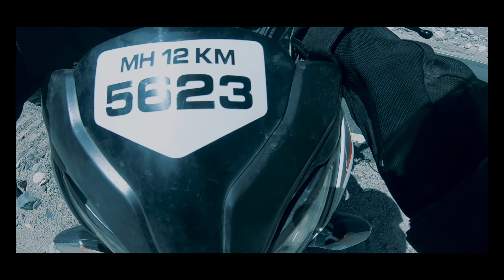Finally Reached Pangong Tso( Lake) || Ladkah Series || Ep.10 || Part 2 || Ladakh Circuit Ride❄️☃️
Diskit to Pangong Lake.
228 KM Single Trip.

Distance:
Leh to Khardung La  40 KM.
Leh to Diskit 115 KM.

Stay: (Leh)
The Gurgu Homestay
Address: Tukcha Main Rd, Leh, Ladakh 194101

Burma guest house Nubra (Diskit)
Spare Diskit Numpa /Nubra valley, Ladakh 194401

Estimated Stay and Food Cost: (At Leh)
Rent: 1500 for  Room ( Rs.300 for extra bed ) Per Day
Lunch or Dinner Per Person (Veg/Non-Veg) - 300 Rs.
Breakfast Per Person - 150-200 Rs.

Near By Place in Diskit.
Diskit Monastery.
Maitreya Buddha, Disket.
Side Scenery

Bike : Bajaj Pulser NS200 BS3-2013

Camera Gears:
Samsung M51
Yantralay Mounts For GoPro
Blur Armor Helmet Mount for GoPro

Info:
Roads Are quite slippery so take care of your vehicle.
Do not over speed and do not switch off the bike on descending.
Khardunga La Pass quite foggy is so you can't have 100% vision so you can use anti-fog spray or layer on your helmet visor.

ladakh diskitmonastery nubravalleyDiskit to Pangong Lake.
228 KM Single Trip.

Stay: (Leh)
The Gurgu Homestay

Diskit Monastery.
Maitreya Buddha, Disket.
Side Scenery

228 KM Single Trip.

Stay: (Leh)
The Gurgu Homestay

Diskit Monastery.
Maitreya Buddha, Disket.
Side Scenery